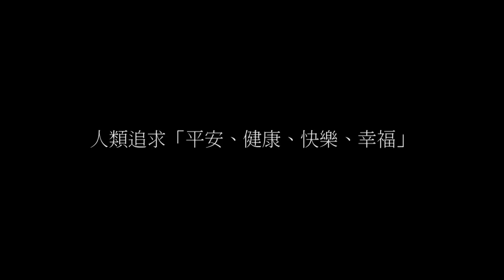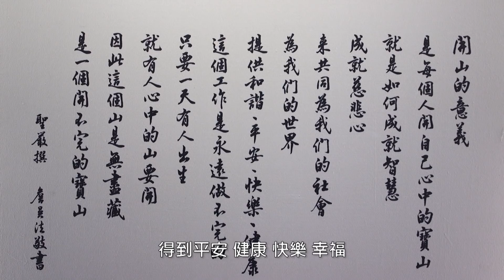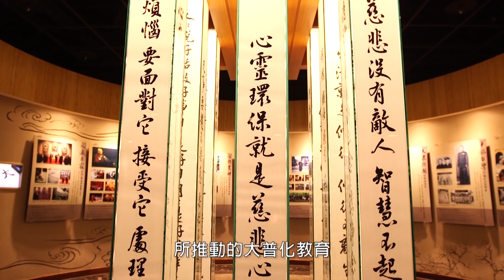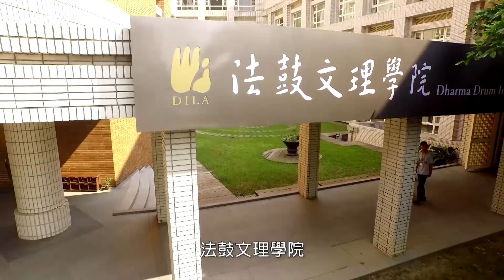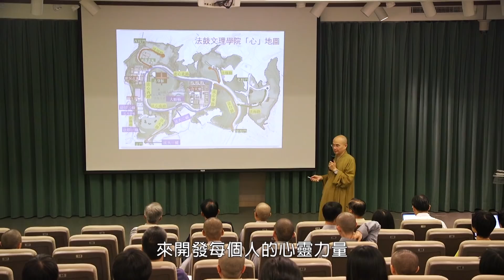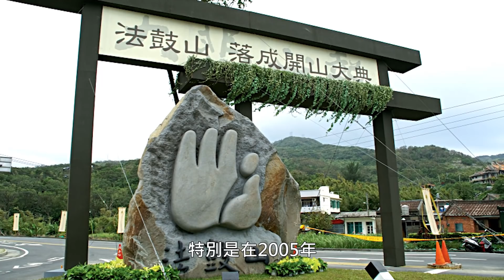法鼓山簡介 心靈環保法鼓山(2018)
「願將佛法的好，讓更多人知道。」當年狼山小沙彌的一個願，點燃了法鼓山弘法事業的火苗。一心想要維繫佛法慧命的聖嚴師父，將此初心化為大願，集合眾人的力量，成就了以「心靈環保」為核心的教育團體，二十多年來，致力推動大學院、大普化、大關懷三大教育，以實踐建設人間淨土的理念。小沙彌心中的世界佛教教育園區已然成形，而這個願心也將化成無數的種子，隨風遠颺，遍灑十方。